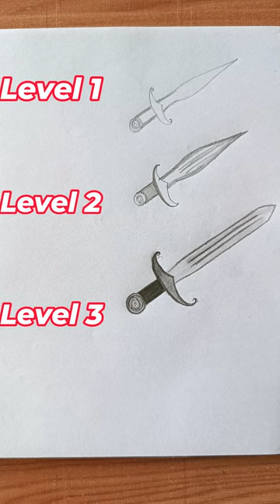draw a sword 🗡️|| Talwar